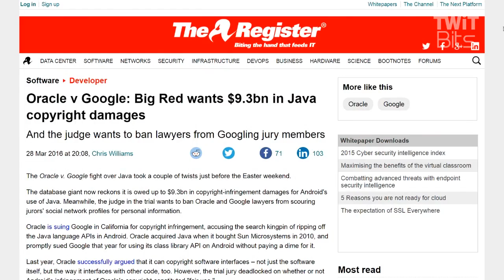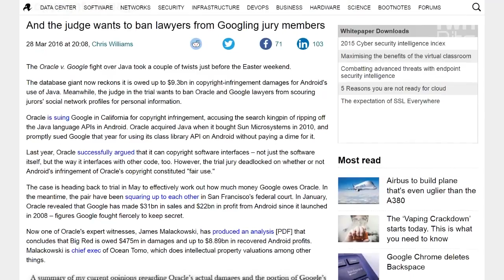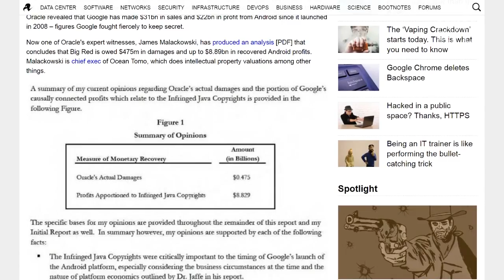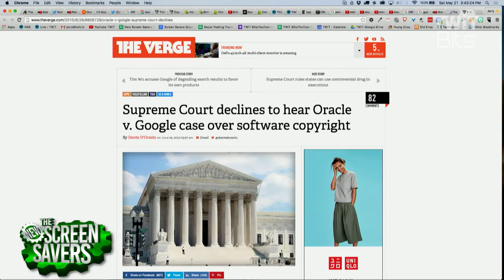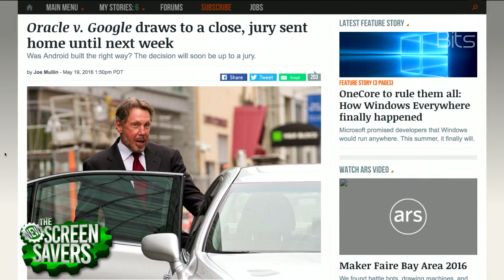Oracle v. Google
Leo Laporte and Iain Thomson talk with Parker Higgins from the Electronic Frontier Foundation about latest news on the Oracle v. Google copyright case regarding Java APIs.